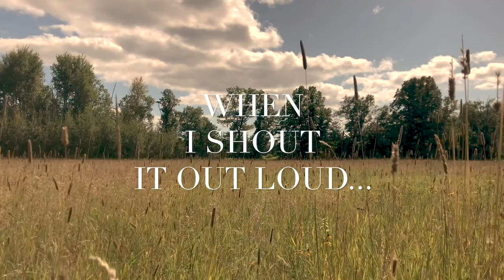JESUS YOU'RE MY KING LYRIC VIDEO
Lyric Video from the Album: Safest Place

Lyrics, Vocals: Jory Jewett
Electric Guitars: Silas de Oliveira Nascimento
Bass Guitar: Philip Mahama Akpanyi
Piano and Keyboards: Eude Marrock Brito
Acoustic Guitars: Edson Rodrigo Lima Pereira
Drums and Percussion: Paulo Henrique Sousa da Silva

Produced and Recorded in JDE STUDIOS of Boa Vista, Brazil.
Produced by: Silas de Oliveira Nascimento, Jory Jewett, Jose Carvalho
Lyrics and Music are property of Voice in the Desert Ministries